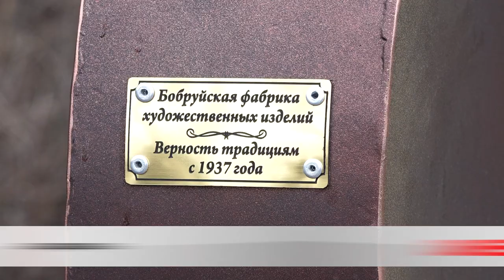Вот это красота!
В Театральном сквере установили новые арт-объекты.